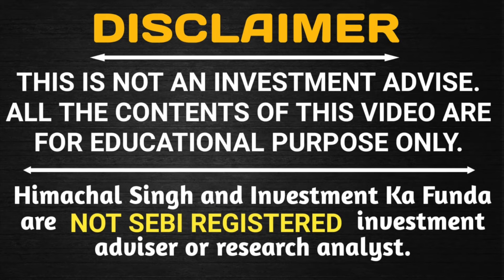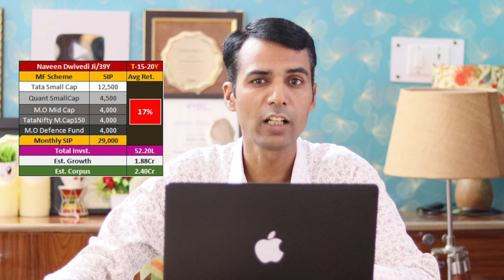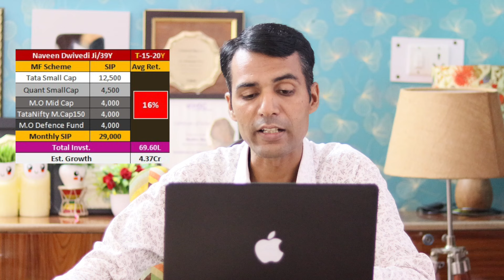Why everyone should follow this Investment Strategy to become Rich before Retirement ?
Hello Everyone,